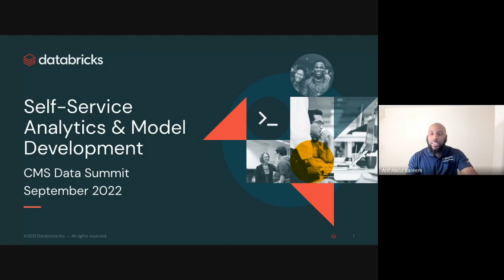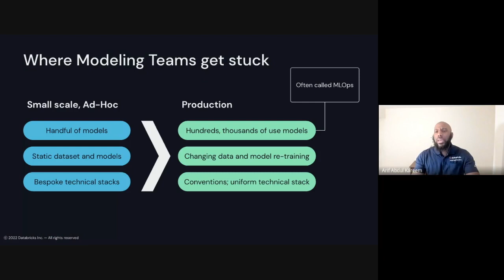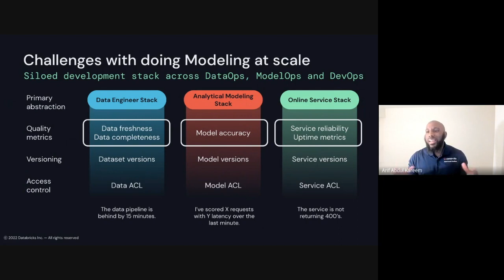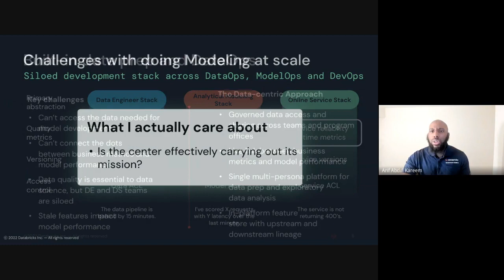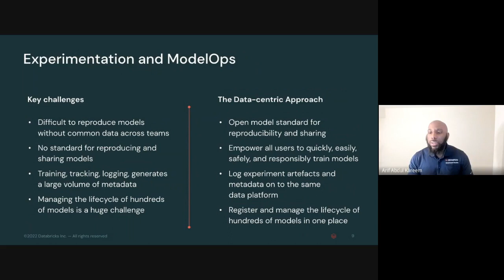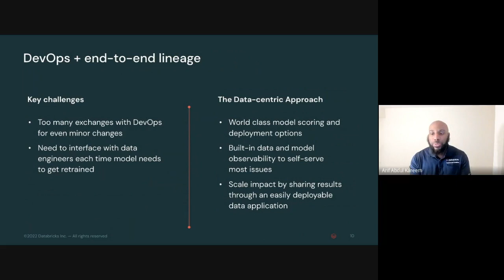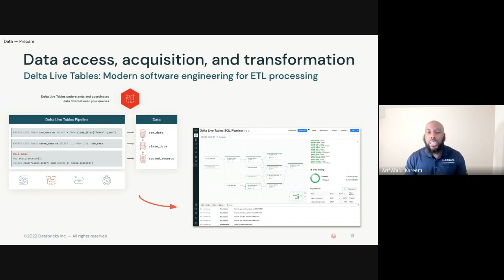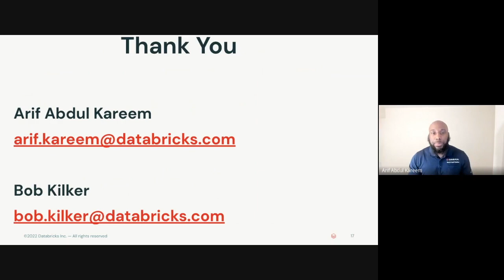CMS Data Summit 2022 Self Service Analytics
Self Service Analytics and Model Development session from CMS Data Summit in September 2022